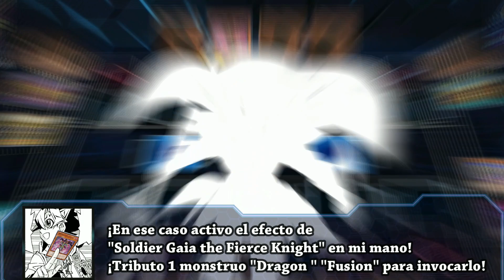MUTO YUGI vs YUSA SHOMA | EDOPRO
Por si gustas apoyar al canal

Marca de tiempo:

00:00 Intro

01:19 Duel!

20:50 Deck List